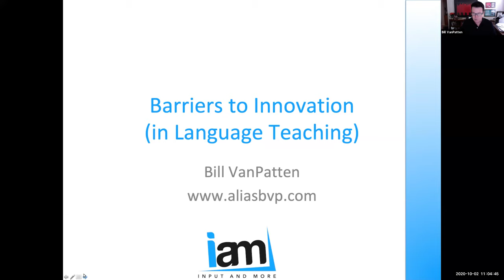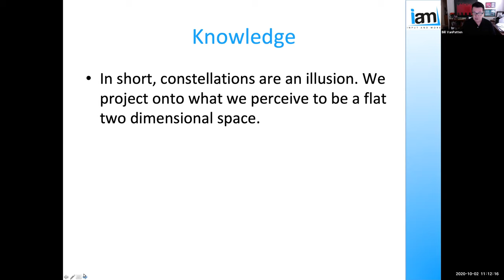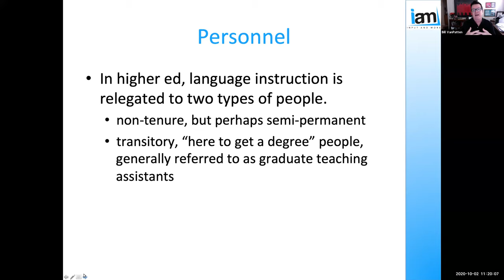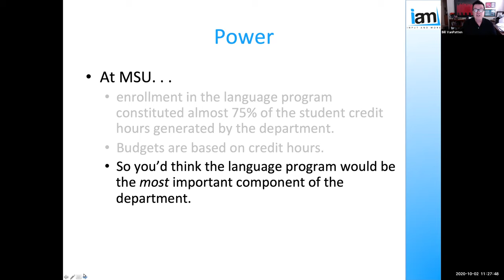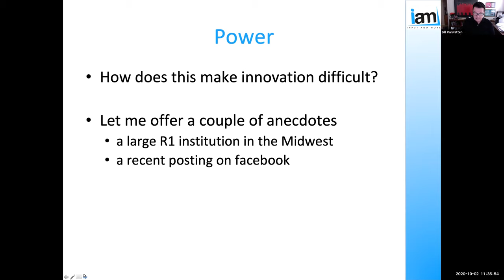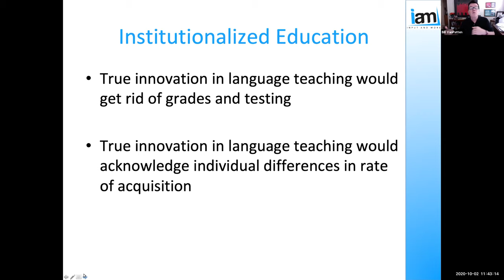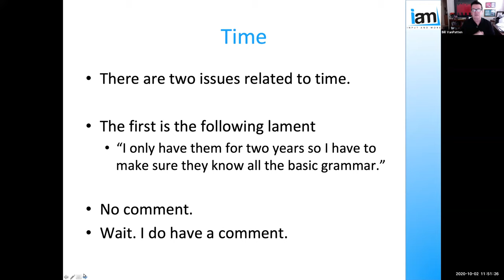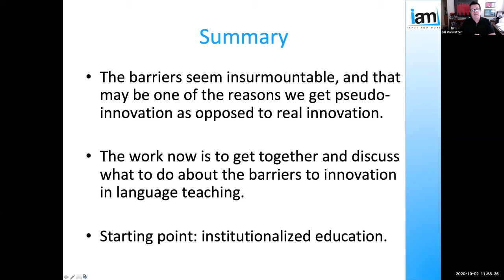Plenary by Bill VanPatten: "Barriers to Innovation in Language Program Direction"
Abstract: We have all heard about revolutions in language teaching—big leaps in thinking that offer insights and new methods for the classroom (e.g., The Direct Method, ALM, Communicative Language Teaching). Yet, such revolutions wither quickly and never really take root. It seems that innovation in language teaching is difficult if not impossible. Why is this? In this talk, I will first differentiate between what I call “real innovation” and “pseudo-innovation”, suggesting that the vast majority of what people call innovation in language teaching is actually pseudo-innovation. I will then outline five interrelated barriers to real innovation: knowledge, personnel, institutionalized education, power, and time. Each barrier suggests radical reformation of how we view the profession, perhaps explaining why real innovation is so difficult. I will conclude with a discussion of what I call “incremental innovation”, focusing on whether such a thing is possible in lieu of real innovation.